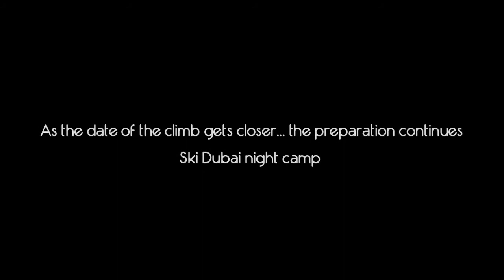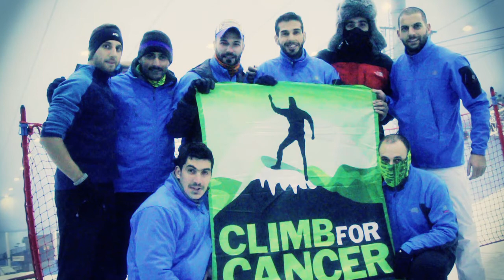Climb for Cancer Training in Ski Dubai